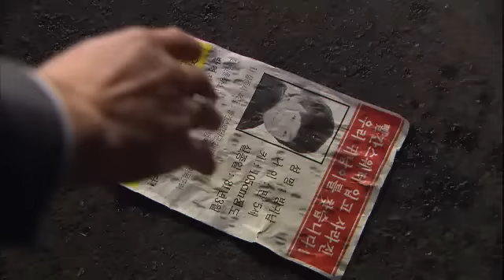넝쿨째 굴러온 당신 - My Husband Got a Family 20120317 # 001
Showtime : KBS 2TV 7:55pm Sat,Sun